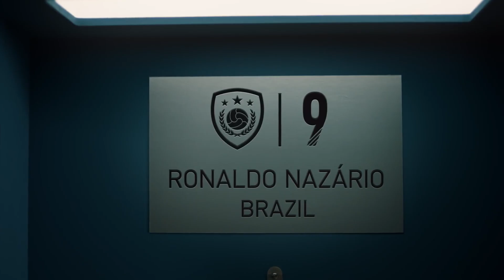FIFA 18 : On y a joué sur Switch, nos impressions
Test et aperçu de FIFA 18 : Nous avons essayé le jeu sur Nintendo Switch, voici notre ressenti et nos premières impressions.

En attendant de plus amples informations et le premier gameplay Switch, découvrez notre preview.

FIFA 18 sortira le 29 septembre sur Switch, PC, PS4/PS3, Xbox One/360.